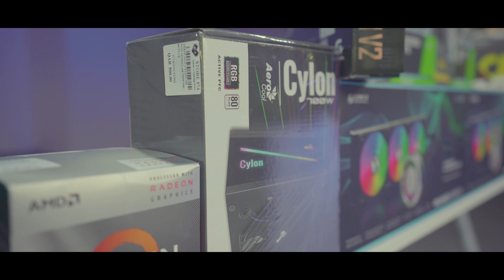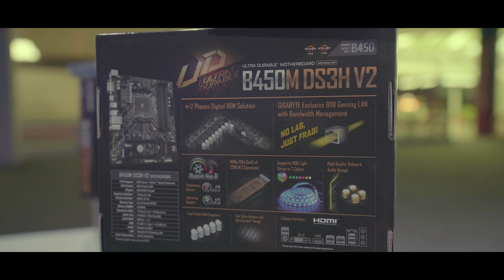Tech Festival: PC Assembly Competition - Part II | Doha Festival City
Welcome to the Tech Festival PC Assembly Competition - Part II!

As part of our International Festival, watch how six different contestants use their magic in putting together their own PC from scratch, competing for a brand new PC.

Special thanks to our sposors: Geek Nation and fnac